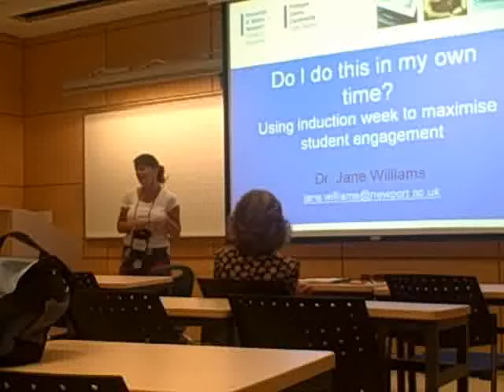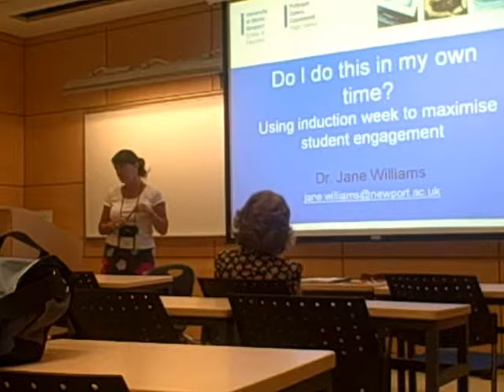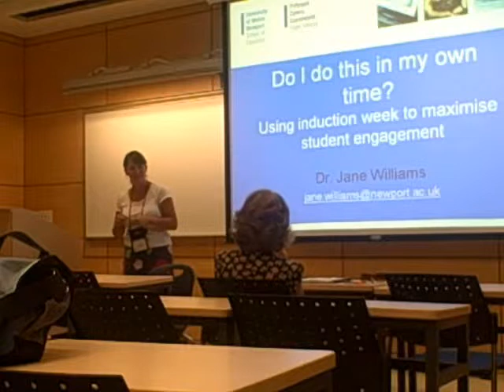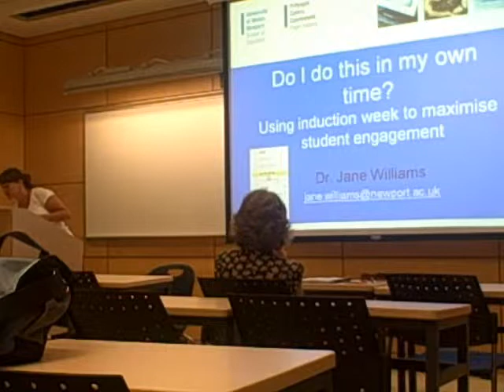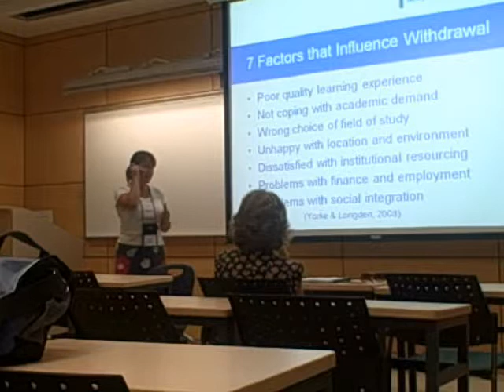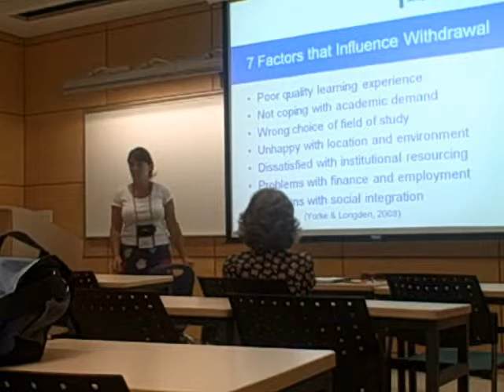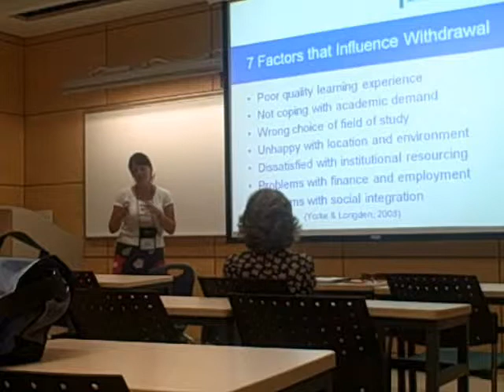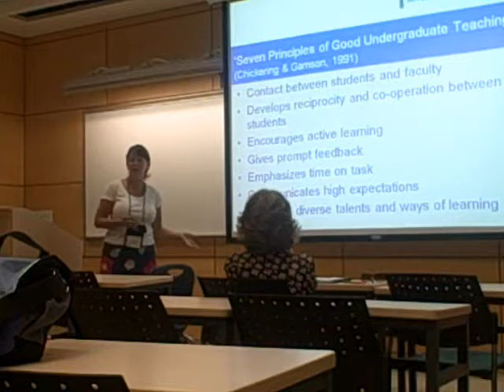Jane Williams Part 1